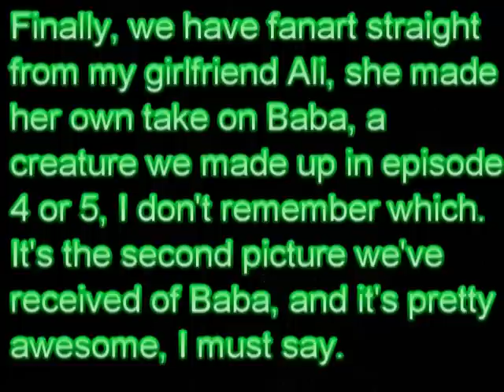Let's Play LoZ MM 44 - Biggest Quiver, Biggest Bomb Bag & All-Night Mask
Now that the Kafei & Anju quest is done, it won't be long before we finish collecting the rest of the items in the game. In fact, this episode contains the bulk of the remainder of things that we planned to collect. The only things we've skipped over were the heart pieces and the fairy upgrades for decreasing damage by 50% and doubling our magic bar, and we actually bothered showing off where all the fairies were in order to get those upgrades.

As far as heart pieces, many of them are found via sub-quests in the Bombers' Notebook, others are a bit more obscure. We won't be showing them off, but you can easily find heart piece locations in online guides, as well as by just exploring yourself and seeing what you can find.